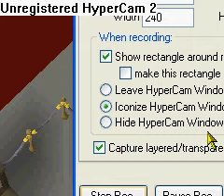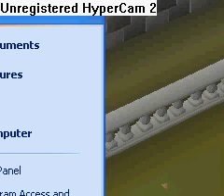mrkizza1995's competion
death k1d219  AND   T A N K GEEK